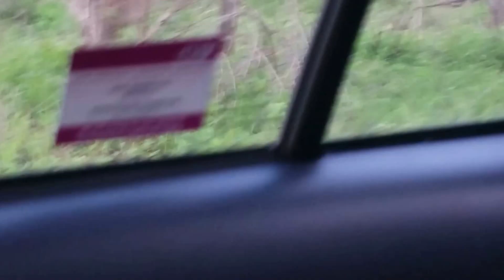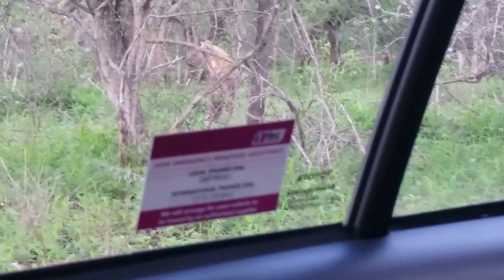Baboons and Hyenas of Kruger park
hyenas of kruger park.one hyena even came upto satara camp in the night.